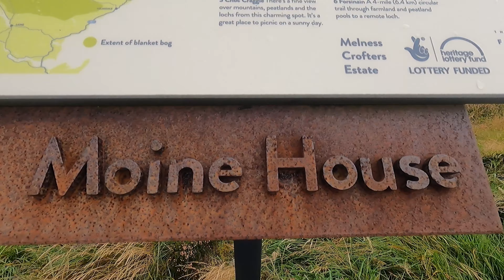Moine House Scotland